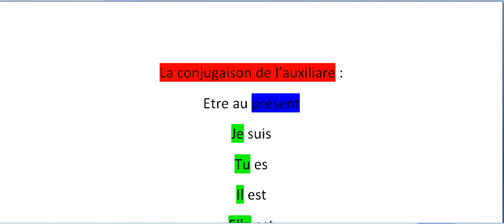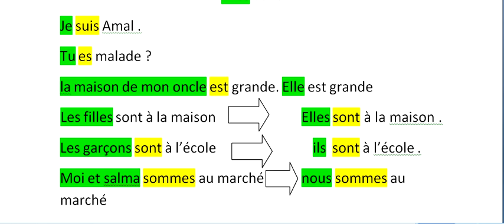la conjugaison de l' auxiliaire être au présent للمضارع être تصريف الفعل المساعد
للمضارع être  تصريف الفعل المساعد
la conjugaison de auxiliaire  être au présent
être au présent